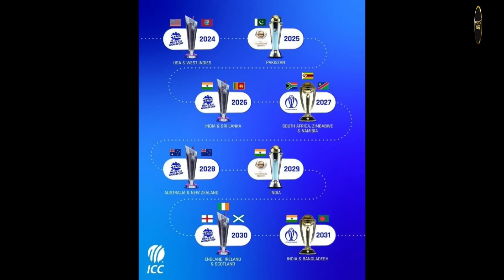India में 3 साल के अंदर अब 50 over के 2-2 World Cup, 2023 के बाद 2025 में भी World Cup की मेजबानी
Run paid groups on WhatsApp & Telegram.